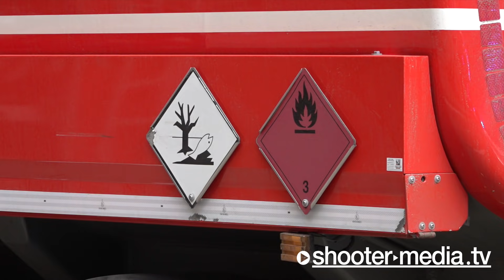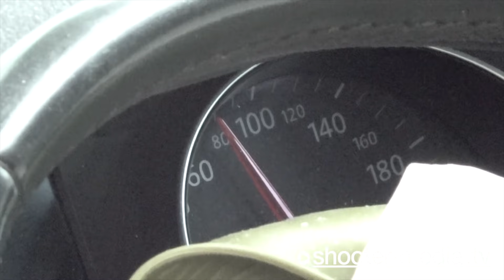Schwerer Frontalcrash PKW contra LKW auf B297 🚓 🚑 🚒 Feuerwehr Rechberghausen & Birenbach mit Rettung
RECHBERGHAUSEN: Schwerer Frontalcrash PKW contra LKW auf der B297, Feuerwehr mit Rettung + Birenbach.

[ Polizeipräsidium Ulm

POL-UL: (GP) Rechberghausen - Autofahrer schwer verletzt
Ein Lastwagen und ein Auto stießen am Dienstag bei Rechberghausen zusammen.
Ulm (ots)

Kurz nach 15 Uhr ereignete sich der Verkehrsunfall auf der B297. Ein VW war von Birenbach her kommend auf die Gegenspur geraten. Dort stieß der Wagen mit einem Laster zusammen, so die bisherigen Erkenntnisse der Polizei. Der Autofahrer erlitt schwere Verletzungen. Der Rettungshubschrauber brachte den 55-Jährigen in eine Klinik. Der 56-jährige Lasterfahrer überstand den Unfall dem Anschein nach unverletzt. Die Verkehrspolizei (Tel. 07335/96260) ermittelt jetzt, wie es zu diesem Unfall kommen konnte. Während der Unfallaufnahme und bis zur Bergung der Fahrzeuge war die B297 gesperrt. Der Gesamtschaden wird auf ca. 60 000 Euro geschätzt.

Quelle: (ots) Pressemitteilung Polizeipräsidium Ulm ]

©Shooter-Media-TV/Stuttgart - ​04/2021​ - ​Rechberghausen​ - ​Sony​ ​PWX Z90 - Kevin L.

UNTERSTÜTZUNG für unsere Arbeit jetzt auch per Spende möglich:
​FILMDATUM​:
13.04.​2021

​EINGESETZTE KRÄFTE​:
Feuerwehr Rechberghausen
Feuerwehr Birenbach
Feuerwehr Göppingen
Rettungsdienst Göppingen
Polizei Göppingen
Luftrettung ADAC

​EINSATZZEIT:​
ca. 2,5h

​VERLETZTE​:
1

​ÖRTLICHKEIT:​
Bundesstraße B297 zwischen Birenbach und Rechberghausen [LK: Göppingen]

​LINK-BOX:​